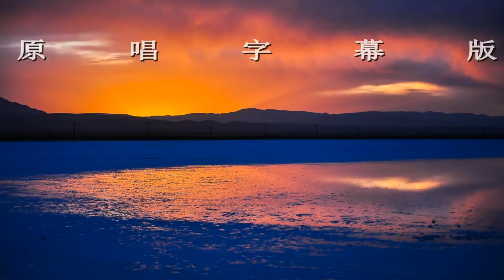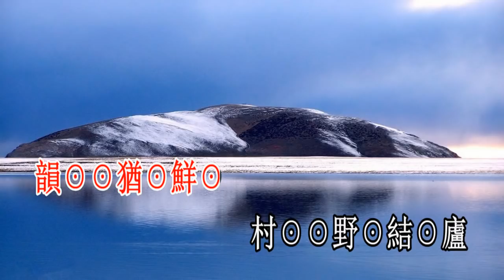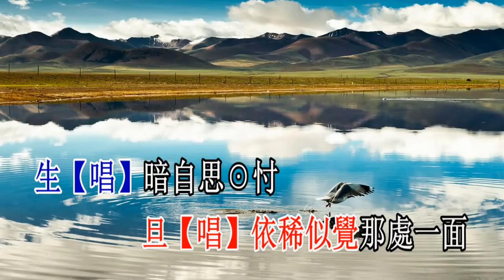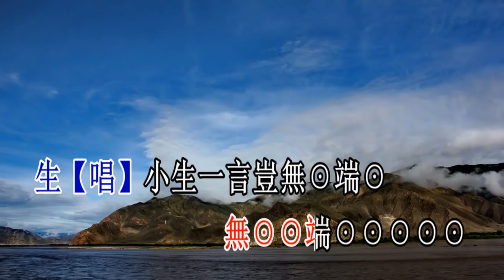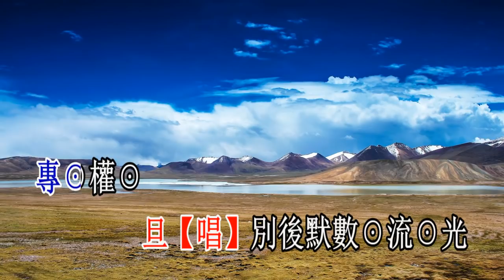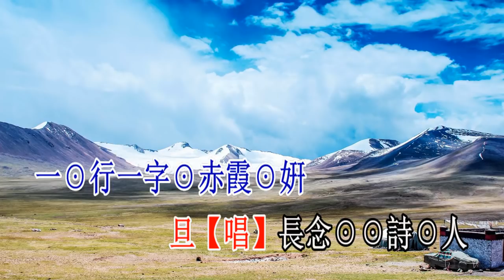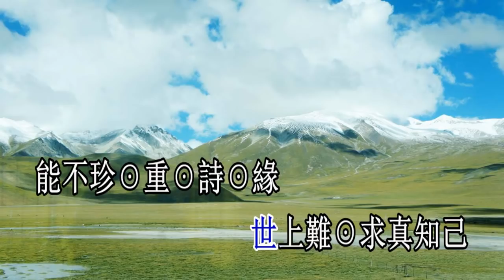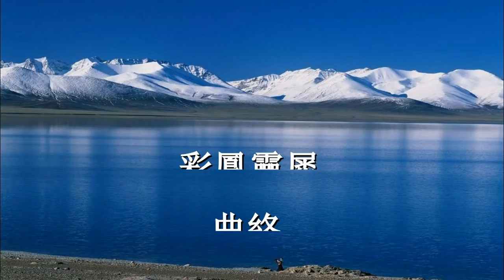彩鳳靈犀_余謝靄雲 郭鳳女 演唱